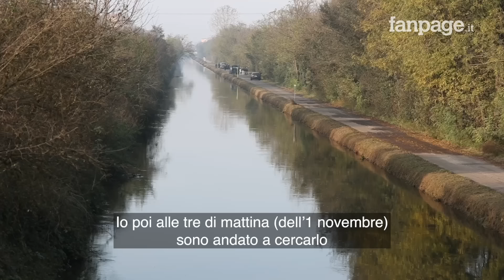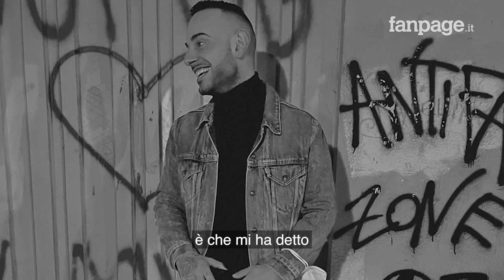Gino Panaiia trovato senza vita nel Naviglio, il fratello: "Non meritava questo, qualcosa non torna"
Ritrovato senza vita il corpo di Gino Panaiia, 25enne scomparso nella notte del 31 ottobre da Zibido San Giacomo (Mi). Il cadavere, che da una prima ispezione del medico legale non presenterebbe segni visibili di violenza, è stato rinvenuto nel Naviglio Pavese. Il fratello di Gino, Nicolò Panaiia, a Fanpage.it: "Non meritava questo, aspettiamo risposte, perché qualcosa non torna".